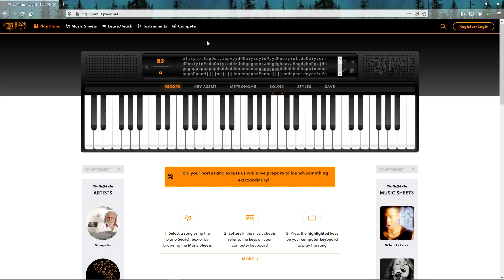Megalovania, Coffin dance. me playing on piano for you yall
sheets yydpOoiyiottdpOoiyiorrdpOoiyioEEdpOoiyioddzjHhgdghsszjHhgdghaazjHhgdghPPzjHhgdgh
copy it and paste it